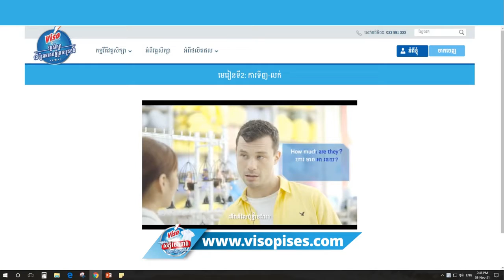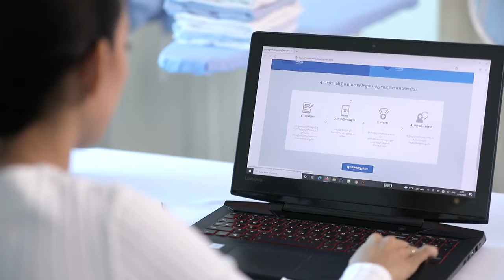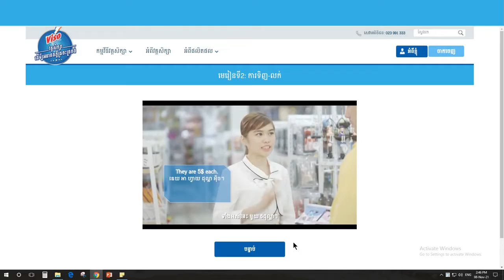Viso Pises Academy: EPS 1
កិច្ចសម្ភាសន៍ របស់ កញ្ញា អ៊ូច សុនីតា កាលពីនាងនៅជាកុមារាភាព នាងគឺជាកុមារី ដែលរស់នៅខេត្ត ហើយចង់មករៀននៅភ្នំពេញនិងចង់ធ្វើការសន្សំលុយអោយបានច្រើនដើម្បីជួយសំរួលដល់ជីវភាពគ្រួសារ។​ រហ៊ូតមកដល់ថ្ងៃមួយ នាងមានឱកាសរៀន វគ្គសិក្សាភាសាអង់គ្លេសដើម្បីអនាគតភ្លឺត្រចះត្រចង់ Viso Pises Academy តាម រយៈគេហទំព័រ ជាវគ្គសិក្សាថ្នាក់មូលដ្ឋានភាសាអង់គ្លេស ការស្តាប់ និងការនិយាយសន្ទនាបែបងាយៗ។ វគ្គសិក្សានោះអាចជួយ ឲ្យនាងចេះនិយាយភាសាអង់គ្លេសបានដោយខ្លួនឯងយ៉ាងស្ទាត់ជំនាញ និងអាចយកទៅប្រើប្រាស់បាននៅពេលដែលនាងចូលទៅបម្រើការងារនៅតាមក្រុមហ៊ុនផ្សេងៗ។ កញ្ញាបានបញ្ចប់ត្រឹមពាក្យមួយឃ្លាថា កញ្ញាមិនអាចបំភ្លេចនូវការលះបង់ដ៏ធំធេងរបស់ម្តាយគាត់ដើម្បីឲ្យគាត់មានអនាគតភ្លឺត្រចះត្រចង់ដូចនៅថ្ងៃនេះ។